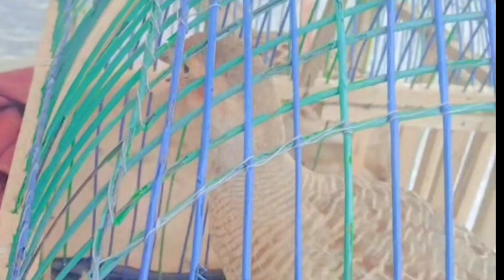surah albaqarah episode 03|| Qari maaz aliAqib sabir poetryQuran recitation with explanation Abdul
surah albaqarah episode 03|| Qari maaz ali

Aqib sabir poetry
Quran recitation with explanation
Abdul Rehman mosaad recitation